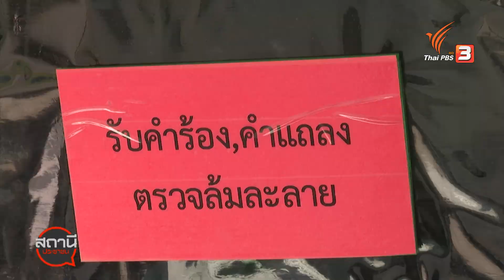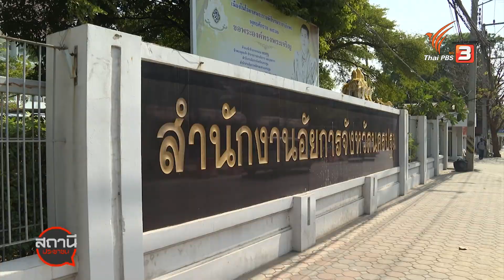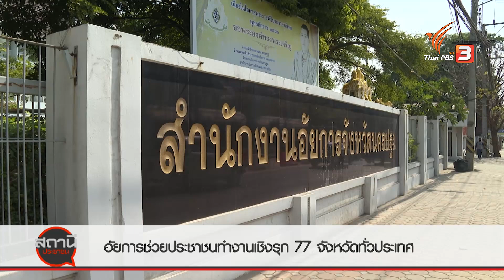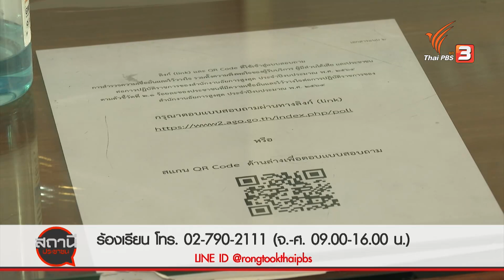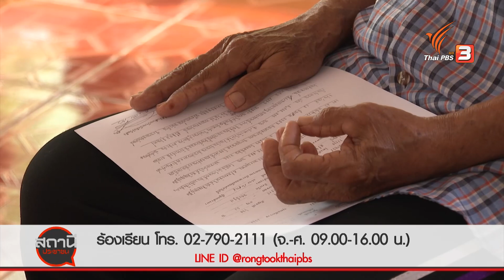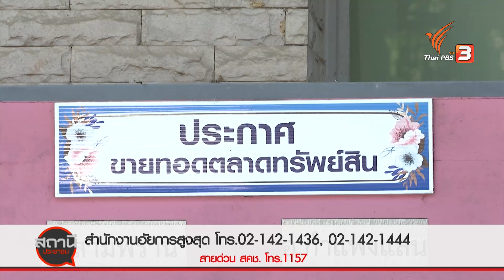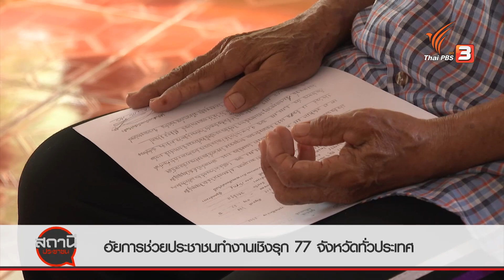อัยการช่วยประชาชน ทำงานเชิงรุก 77 จังหวัด ทั่วประเทศ : สถานีร้องเรียน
คณะอนุกรรมการไกล่เกลี่ยหนี้นอกระบบ ประจำจังหวัดนครปฐม โดยมีอัยการจังหวัดคุ้มครองสิทธิและช่วยเหลือทางกฎหมาย และการบังคับคดีจังหวัดนครปฐมเป็นประธาน ทำงานเชิงรุกช่วยเหลือนางบุญพา ศรีทองแช่ม ชาวตำบลบางภาษี อ.บางเลน จ.นครปฐม ทำสัญญากู้เงินนอกระบบจนถูกฟ้องร้องยึดที่ดินทำกินและอยู่อาศัย ล่าสุดคู่กรณีทุกฝ่ายสามารถเจรจาตกลงกันได้ จนกลายเป็นกรณีศึกษาของจังหวัดนครปฐม